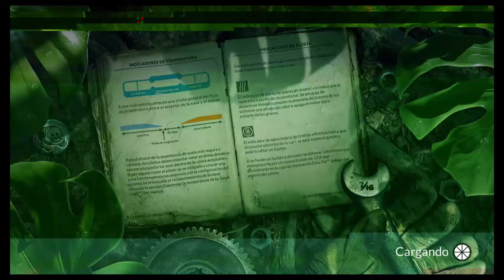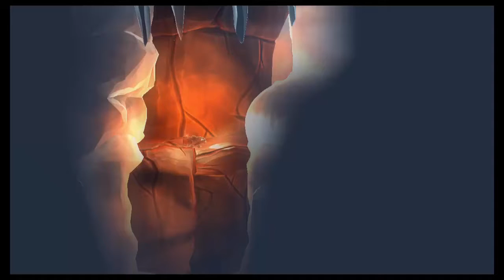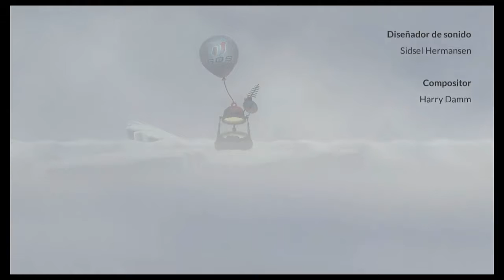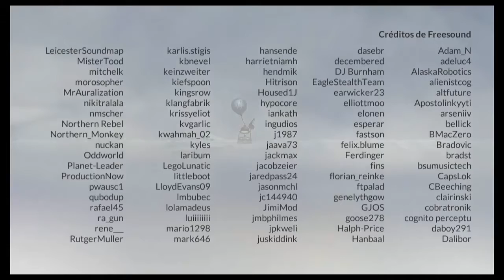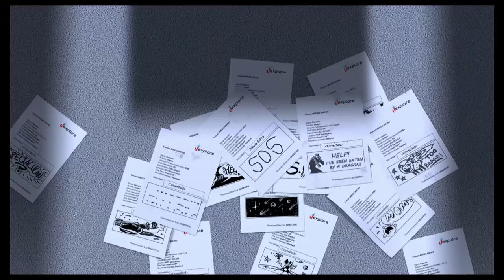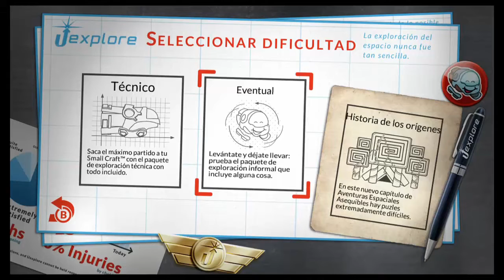Affordable Space Adventures EP 7 | SOS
Affordable Space Adventures es un juego de aventure 2D en el cual el jugador toma el control de una nave espacial llamada "Small Craft", otorgada por un compañía ficticia dentro del juego conocida como Uexplore.